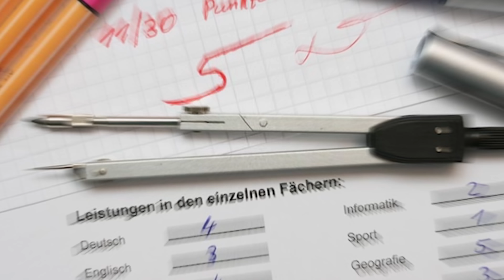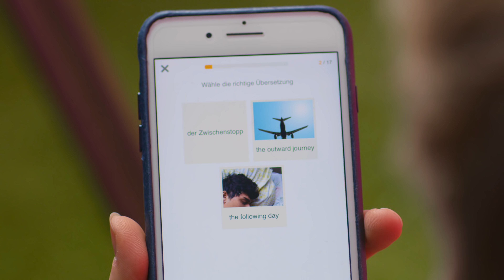Deutschland vs Österreich | Typische Missverständnisse!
Egal ob als Piefke in Österreich oder als Ösi in Deutschland, verwirrend ist beides. Denn unsere vermeintlich gleiche Sprache birgt durchaus einige Unterschiede ;)